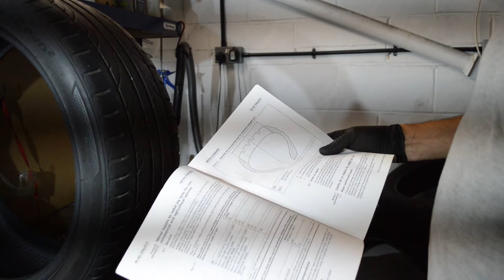Minor Tyre Repair using a Plug Patch Combination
This video demonstrates the correct way to carry out a minor tyre repair to the British Standard.

If you are interested in training with us, please look at our website for course information